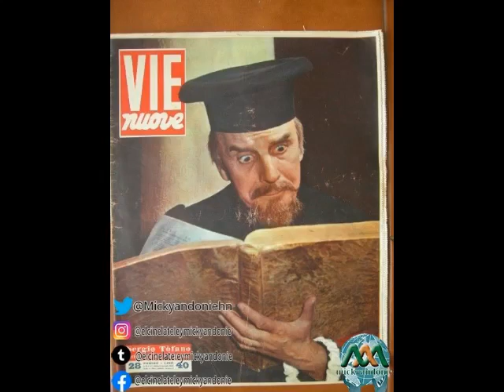SERGIO TOFANO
Nació 20 de agosto de 1886
Fallecido 28 de octubre de 1973 (87 años)

Biografía: fue un italiano el actor , director , dramaturgo , escenógrafo e ilustrador. Tofano nació en Roma . En 1909, hizo su primera aparición en el escenario con Ermete Novelli , luego se unió a la compañía de Virgilio Talli (1913–23). Pronto se especializó como actor cómico, dándole a su papel una nueva elegancia y complejidad. Trabajó con otros actores y directores famosos: Dario Niccodemi (1924–27); Luigi Almirante y Giuditta Rissone (1927–30), Elsa Merlini , Vittorio De Sica , Evi Maltagliati , Gino Cervi, etc.

Durante esos años, realizó sus famosas interpretaciones como Doctor Knock en la obra de Jules Romains , y como Profesor Toti enLuigi Pirandello ¡ Piénsalo, Giacomino!. También dirigió importantes firmas teatrales. Después de la Segunda Guerra Mundial , trabajó con los directores más importantes, como Luchino Visconti y Giorgio Strehler. En 1917 Tofano inventó, para una revista infantil, Il Corriere dei Piccoli , un personaje famoso, Signor Bonaventura , cuyas aventuras duraron más de cuarenta años. Solía firmar como Sto.

Escribió e ilustró varios libros para niños e ilustró El juego de ajedrez en el espejo de Massimo Bontempelli.

Died October 28, 1973 (87 years)

Biography: He was an Italian actor, director, playwright, set designer and illustrator. Tofano was born in Rome. In 1909, he made his first appearance on stage with Ermete Novelli, then joined the company of Virgilio Talli (1913–23). He soon specialized as a comedic actor, giving his role a new elegance and complexity. He worked with other famous actors and directors: Dario Niccodemi (1924–27); Luigi Almirante and Giuditta Rissone (1927–30), Elsa Merlini, Vittorio De Sica, Evi Maltagliati, Gino Cervi, etc. During those years, he made his famous performances as Doctor Knock in Jules Romains' play, and as Professor Toti in Luigi Pirandello Think about it, Giacomino!.

He also directed important theatrical firms. After the Second World War, he worked with the most important directors, such as Luchino Visconti and Giorgio Strehler. In 1917 Tofano invented, for a children's magazine, Il Corriere dei Piccoli, a famous character, Signor Bonaventura, whose adventures lasted more than forty years. He used to sign as Sto. He wrote and illustrated several children's books and illustrated The Chess Game in the Mirror by Massimo Bontempelli.

Filmography
• 1916 Tigrana • 1931 The private secretary • 1932 Your money or your life • 1938 tonight at eleven • 1938 Jeanne Doré • 1938 Let's invent love • 1939 The children of the Marquis Lucera • 1942 If I were honest • 1942 Riot • 1942 Souls in Turmoil • 1942 The Bodyguard • 1943 Fourth page • 1943 Gian Burrasca • 1943 Il fidanzato di mia moglie • 1952 The Fiammata • 1952 L'ingiusta condanna • 1953 Puccini • 1954 The Country of the Campanelli • 1954 House of Ricordi • 1954 Cardinal Lambertini • 1955 La bella di Roma • 1955 Andrea Chenier • 1958 Il bacio del sole • 1961 Il re di Poggioreale • 1964 La costanza della ragione • 1964 Napoleone to Firenze • 1967 Il padre di famiglia • 1968 Partner • 1969 Toh, è morta la nonna! • 1970 Contestazone generale • 1973 The infamous colonna • 1973 Rugantino

Créditos tomados de Wikipedia